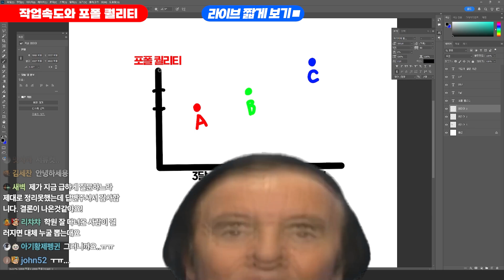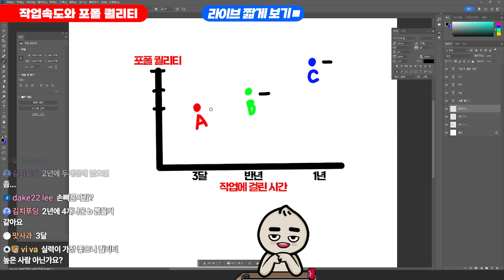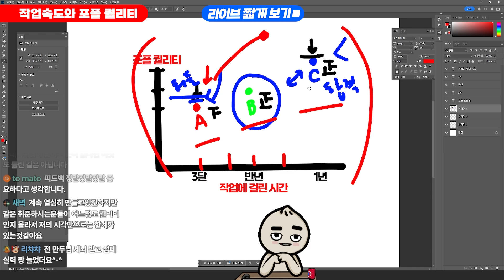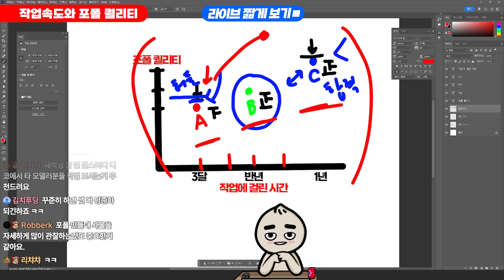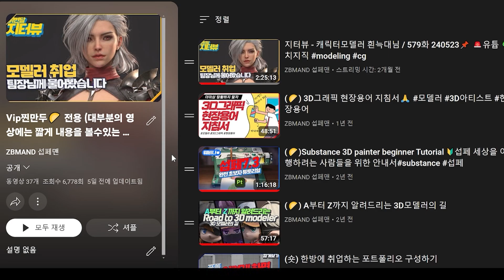여기 세명의 신입 모델러가 회사에 지원을 했습니다🚨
무분별한 악플, 뒤틀린 코멘트, 채널에 악영향을 주는 코멘트
타인을 비방하는 코멘트는 바로 삭제와 동시에 영구밴입니다.

3D모델링 포폴 체크는 Vip 찐만두 분들만 해드리고 있습니다.

Substance User 모임2  비번은 라이브에서 물어봐주세요 (요새 광고계정이 많이 옵니다)